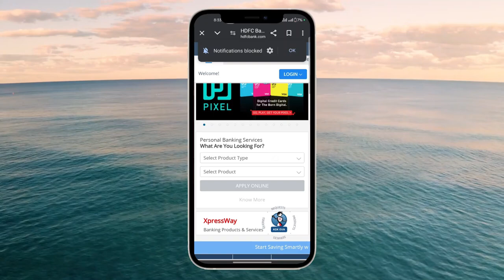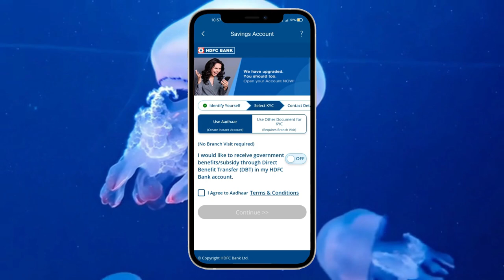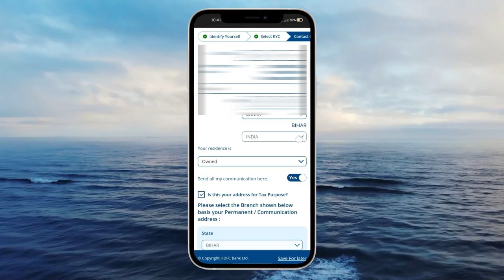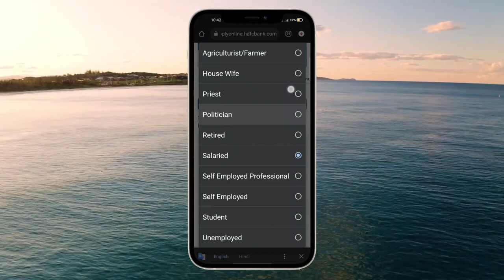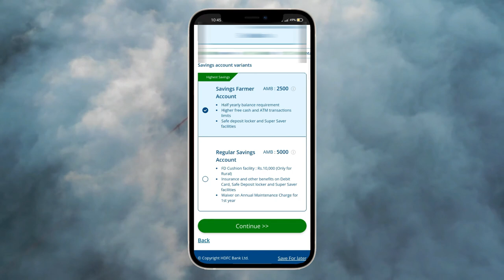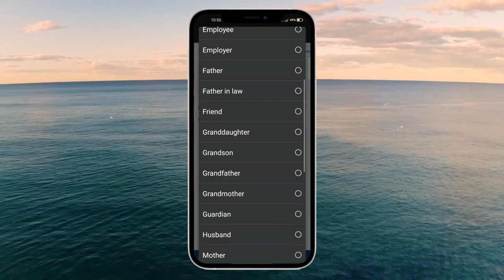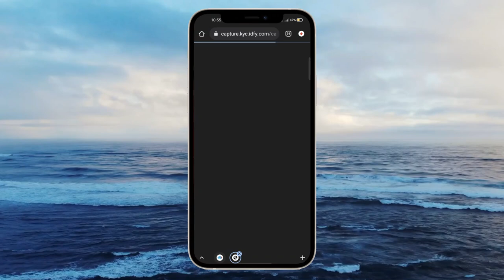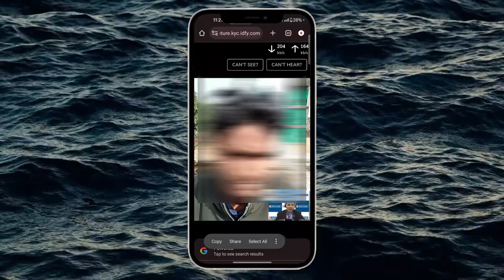HDFC Bank Account Opening Online 2024 | HDFC Zero Balance Account Opening Online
HDFC Bank Account Opening Online | HDFC Zero Balance Account Opning | HDFC Bank Me Account Kaise Khole | HDFC Bank Account Opening Online 2024 | HDFC Zero Balance Account Opening Online | HDFC Bank | HDFC

hdfc bank account opening online atm card kab aayega
hdfc bank account opening online without aadhar otp
hdfc bank account opening online zero balance savings account

Saurabh Raja
From - Banka Bihar(India)